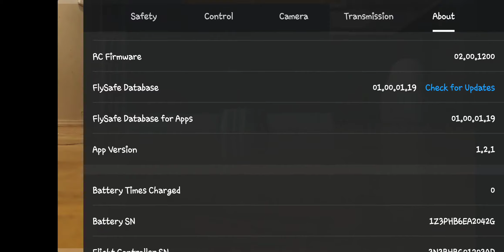January 29, 2021